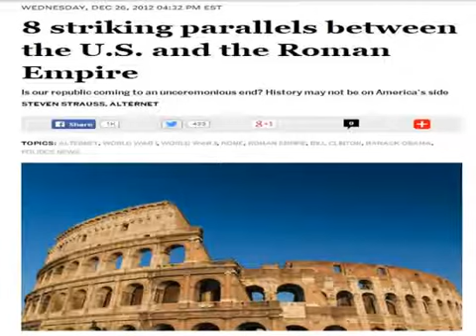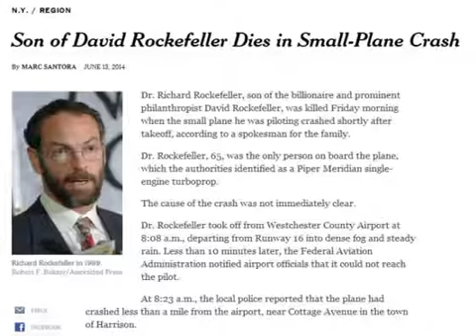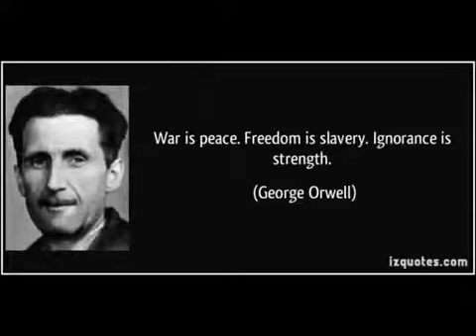Part 12. The parallels between America and Rome and their Downfall.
The parallels between America and Rome and their Downfall.